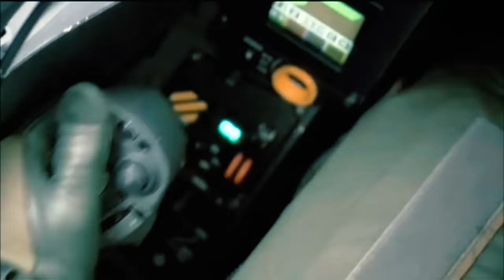Dassault Rafale in Action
Dassault Rafale in Action - Dassault Rafale en Action

Dassault Rafale is a multirole fighter, designed to perform all types of missions for air and naval forces. Rafale is intended to perform air supremacy, interdiction, aerial reconnaissance, ground support, in-depth strike, anti-ship strike and nuclear deterrence missions. The Rafale is referred to as an "omnirole" aircraft by Dassault.